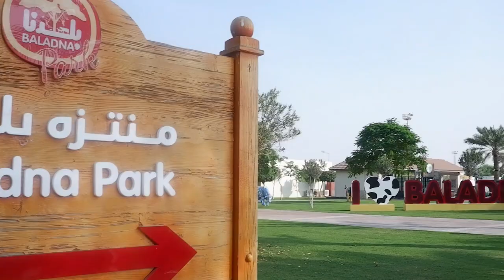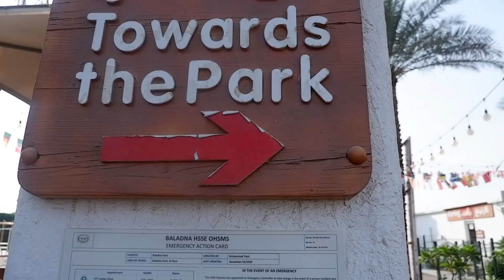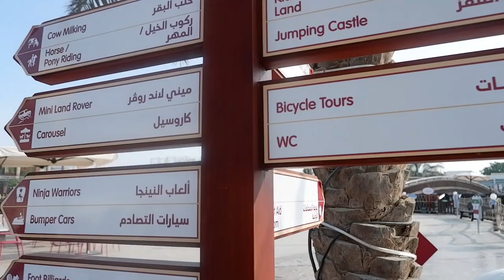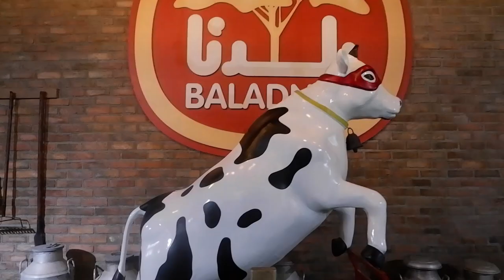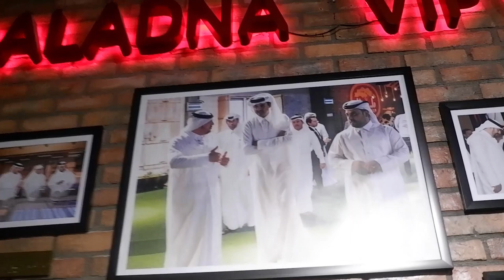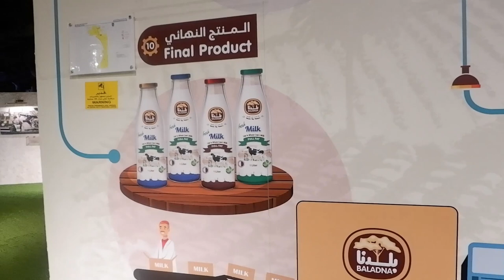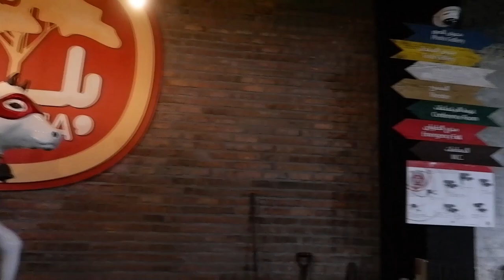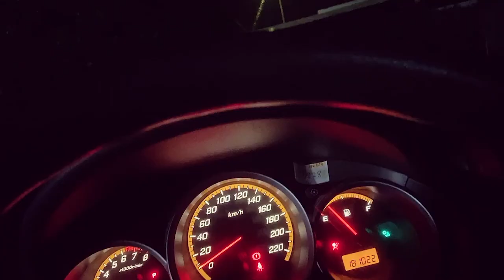Baladna Park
baladna park zipline,boat bumps,and more